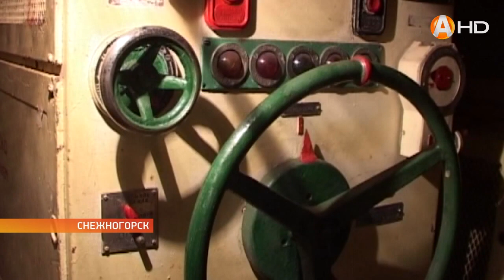«Ленинский комсомол» в ожидании музеефикации